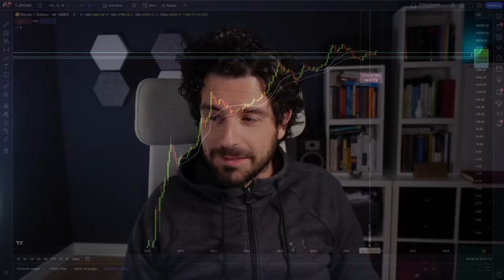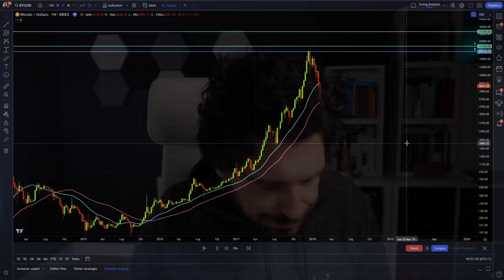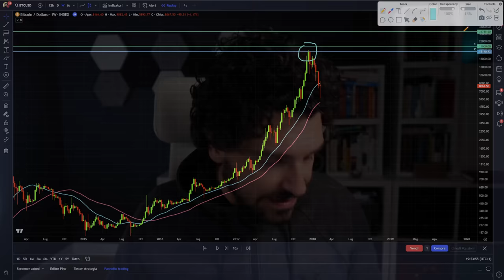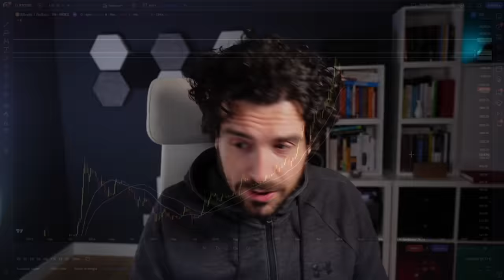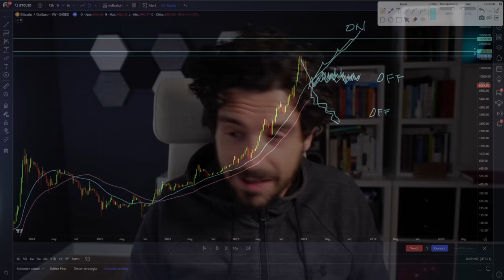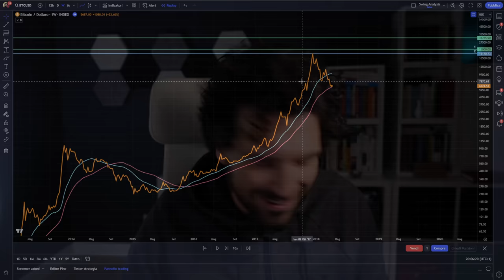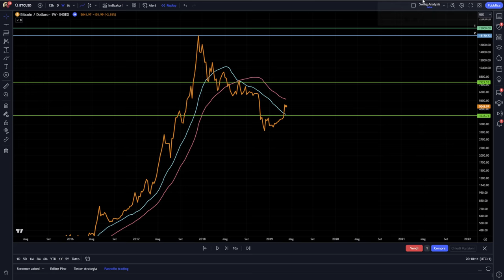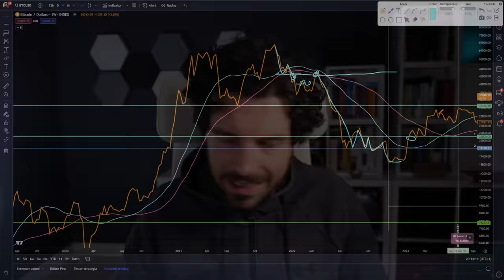BITCOIN e OLTRE: DOMINARE la Prossima BULLRUN CRYPTO e NON RIPETERE gli ERRORI passati!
APPROFITTA DELLE OFFERTE BLACK FRIDAY

Salto indietro nel tempo cosa ci hanno insegnato i massimi storici di Bitcoin?
In questo video esclusivo, facciamo un viaggio nel tempo per scoprire le lezioni cruciali dai massimi storici di Bitcoin. Come sfruttare la storia per dominare la prossima bullrun delle crypto e imparare dagli errori del passato.
Un video emozionate e "storico"
Stay Crypto

00:00 Intro
02:10 Un Salto nel Passato di Bitcoin
04:00 Ricordi il Boom del 10000%? Analisi di un Fenomeno
06:10 Navigare le Grandi Onde: Strategie per Momenti Cruciali
09:30 Sponsor: NordVPN e la Sicurezza Digitale
11:30 Principi del Trading Crypto: Fondamenti Essenziali
13:30 Tattiche Vincenti: Lezioni dalle Bullrun Passate
16:00 NEWS IMPORTANTISSIMA
18:00 Il Giusto Timing: Uscire al Punto Culminante
22:00 Arte dell'Exit: Tecniche di Uscita Strategica
24:00 Ripetizioni Storiche: Pattern Costanti di Bitcoin
25:00 Quaesta cosa è stata sempre ripetuta
27:00 Case study su Bitcoin
29:00 Quando Queste Regole Si Applicano

LA MIA ATTREZZATURA VIDEO: